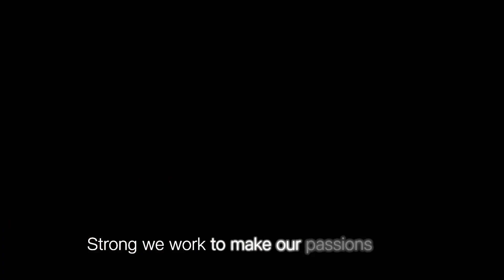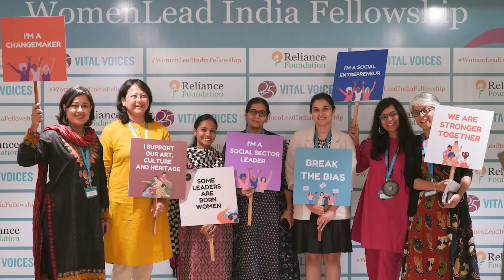Shorts | WomenLead India Fellowship | Convening Event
Embarking on their 10-month WomenLead India Fellowship journey, the inaugural cohort engaged in exciting sessions during their first convening event held in December 2022. Jointly launched by Reliance Foundation and Vital Voices, this programme aims to provide a common platform to women leaders from the social sector, to network, grow and learn from national and global experiences.